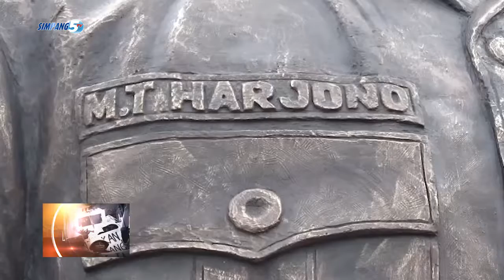TAMAN MT HARYONO SPOT SELFIE ANYAR NING KOTA SEMARANG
TAMAN TERBUKA NENG KOTA SEMARANG TAMBAH AKEH LAN MENARIK// SALAH SIJINE TAMAN MT HARYONO SENG ISO DADI SPOT SELFIE KANGGO MASYARAKAT